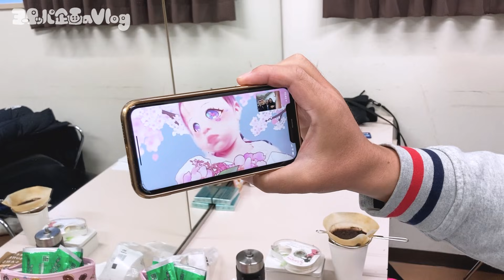【ヨーロッパ企画のVlog】#13 西村直子、まだまだ東京公演を撮る【第40回公演「九十九龍城」】〈2022.1.8-1.11〉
毎週火曜日は、Vlogのプレミア公開！ 「九十九龍城」東京公演中盤戦のもようを、前回に続き西村直子が撮ります。同時視聴でコメントもぜひ。